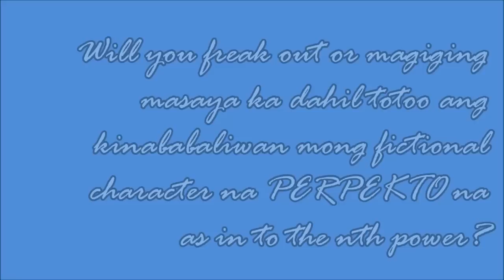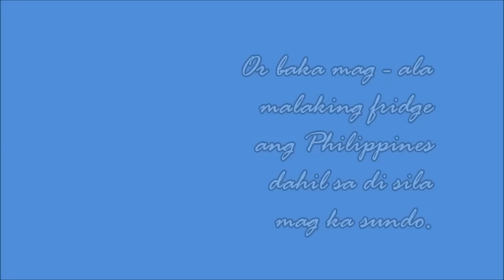When Queen Elsa Meets Jack Frost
The language used in this video is ENGLISH AND FILIPINO so if you don't know any of the two please don't continue to watch.